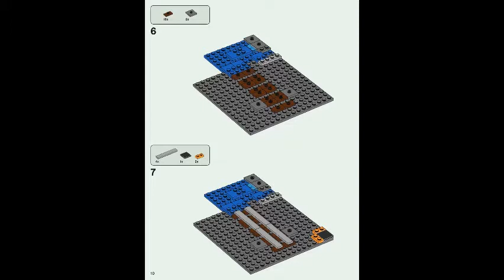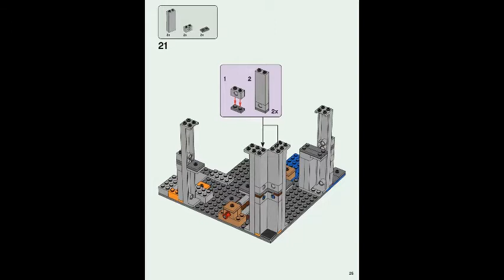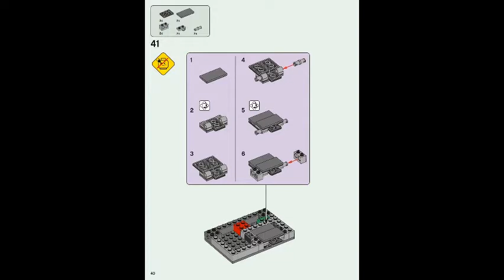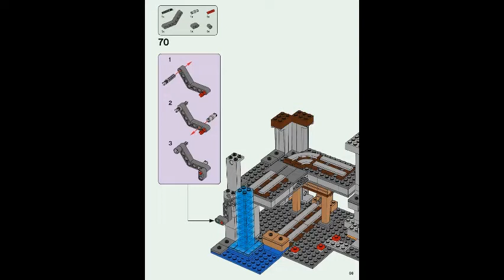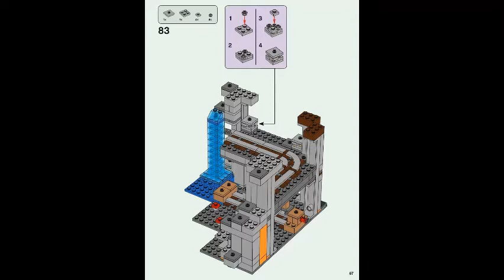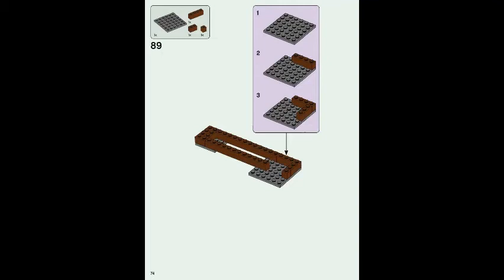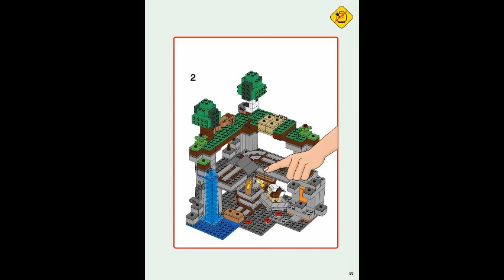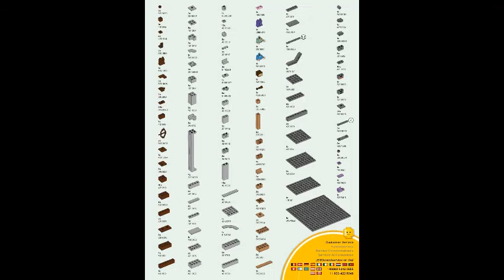LEGO instructions | MINECRAFT | 21169 | The First Adventure